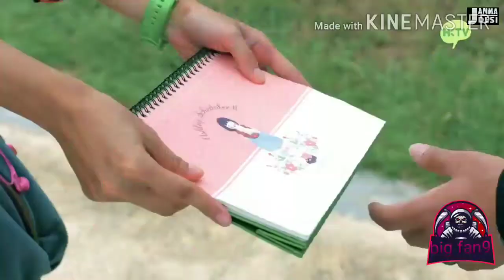Best davil power video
You are my family members so plz keep sporting me